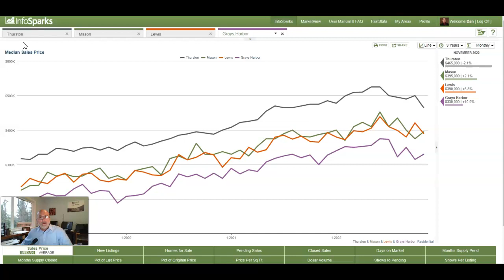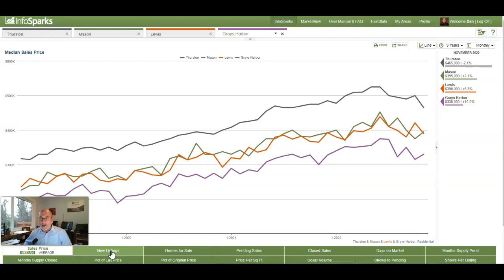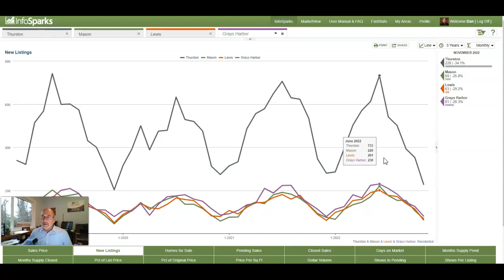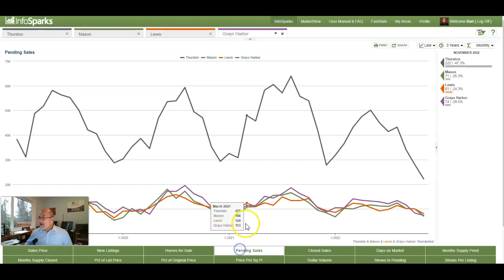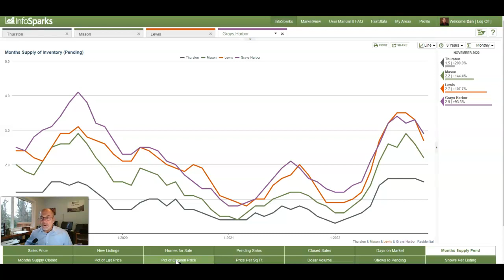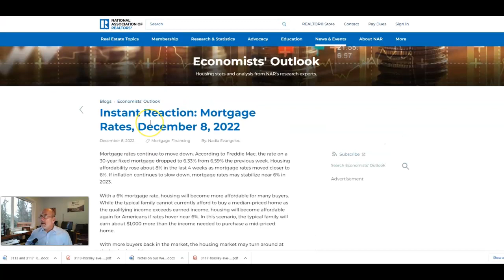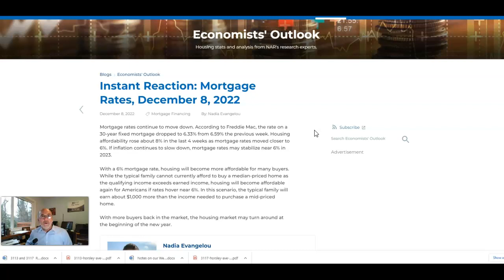Thurston, Mason, Lewis, Grays Harbor Counties Market Update December 2022